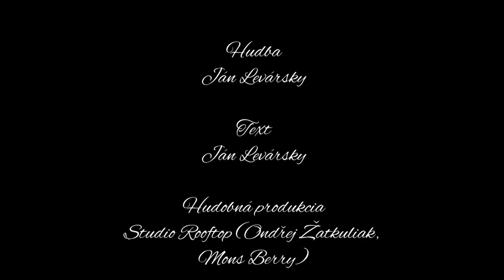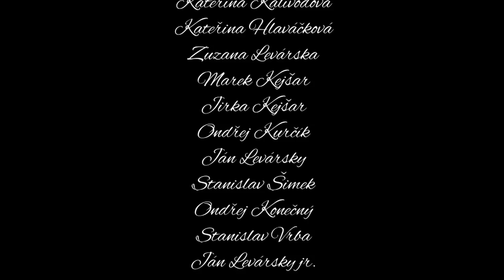Janchi - Do teba (OFFICIAL VIDEO)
JANCHI
Do teba

Hudba, text: Janchi
Hudobná produkcia: Studio Rooftop (Ondřej Žatkuliak, Mons Berry)

Filmová produkcia: Janchi, Ondřej Konečný
Námet, réžia: Janchi
Kamera, strih: Magic pictures

Účinkujúci
Kateřina Kalivodová
Kateřina Hlaváčková
Zuzana Levárska
Marek Kejšar
Jirka Kejšar
Ondřej Kurčík
Ján Levársky
Stanislav Šimek
Ondřej Konečný
Ján Levársky jr.

Ďakujem kaviarni U Vás za možnosť natáčania v ich priestoroch.